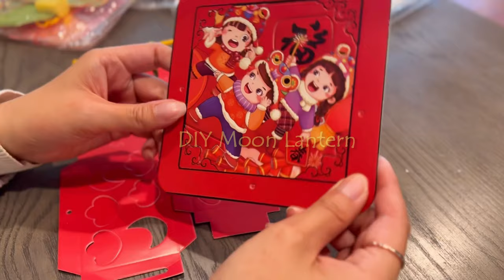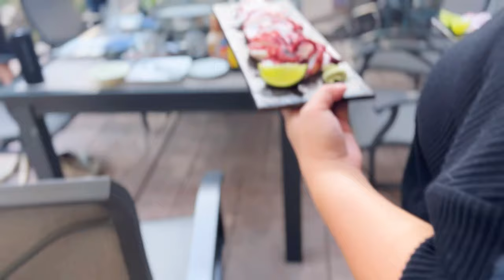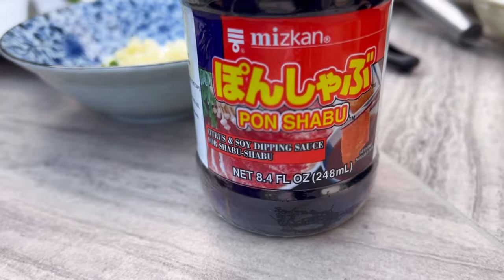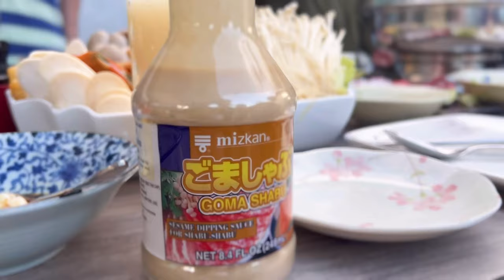[vlog] Celebrating Mid-Autumn Moon Festival | DIY Lantern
★Chapters

00:00 DIY Lantern
03:22 Surf and Turf Hotpot
12:30 Mooncake, Dessert & Tea

★Music